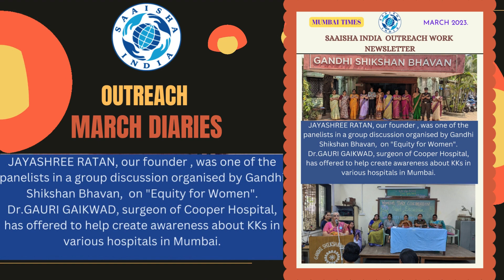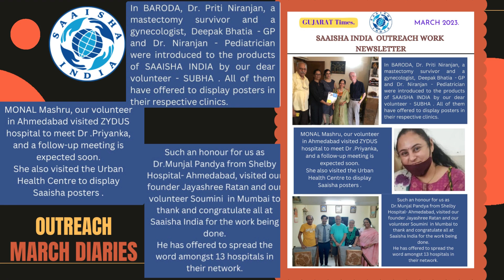Saaisha India "Outreach" March 2023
Saaisha's outreach Team is giving their Time and Effort to give hope and confidence to several Mastectomy warriors. They are doing an excellent work in creating Awareness  about Saaisha India Foundation to reach out to people who are in need of our help . Kudos to the team!